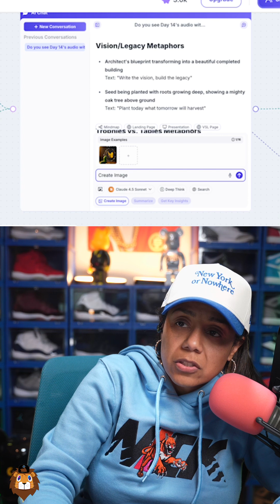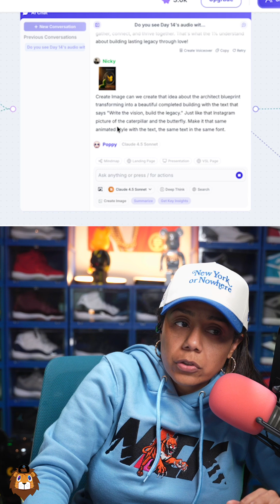Poppy AI Write The Vision Build The Legacy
Discover how I recreated a 77,000-like Instagram post using Poppy AI! In this quick tutorial, I show you exactly how to transform viral content ideas into stunning visuals using AI automation.

What You'll Learn:
• How to identify and recreate viral content patterns
• Step-by-step Poppy AI workflow for content creation
• Transforming metaphors into powerful visual content
• Creating consistent brand messaging with AI tools

Key Takeaway: "Write the vision, build the legacy". Turn your ideas into reality with the right AI tools and strategy.

Perfect for:
Content creators, entrepreneurs, social media managers, and anyone looking to scale their visual content creation with AI.